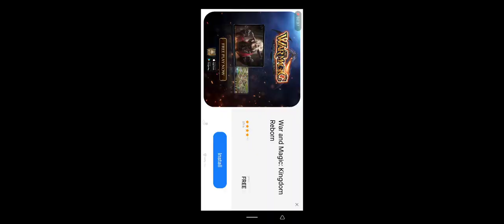grrany so scary😰😰